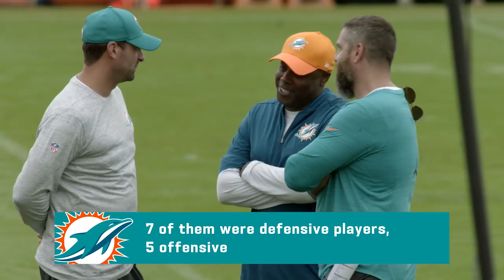Every NFL GM's Draft History